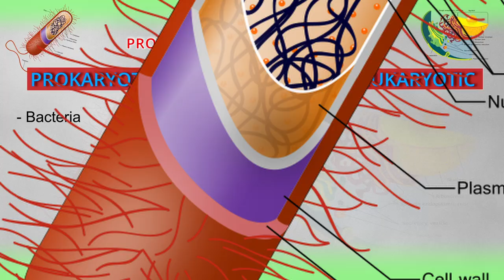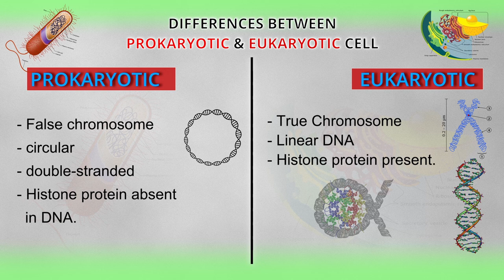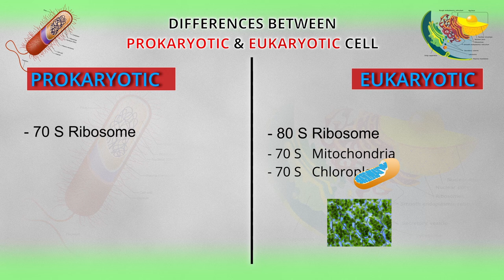DIFFERENCE BETWEEN PROKARYOTIC AND EUKARYOTIC CELL | प्रोकैरियोटिक और यूकैरियोटिक कोशिका में अन्तर